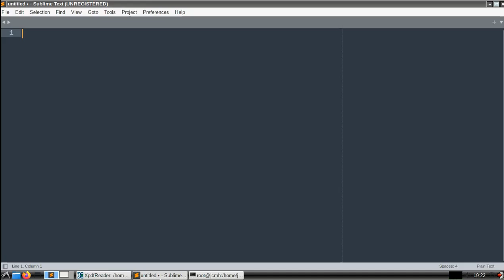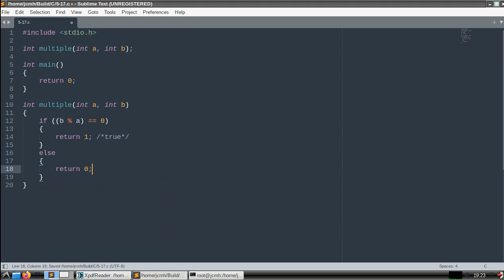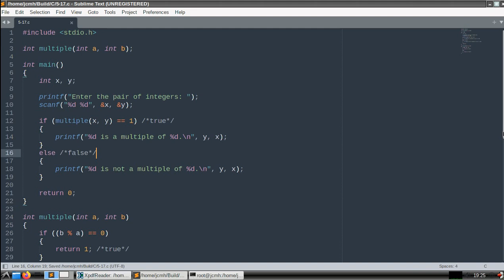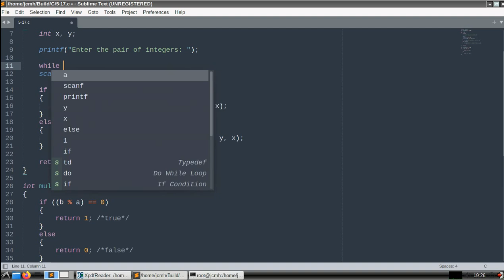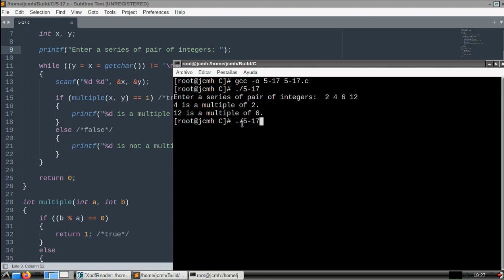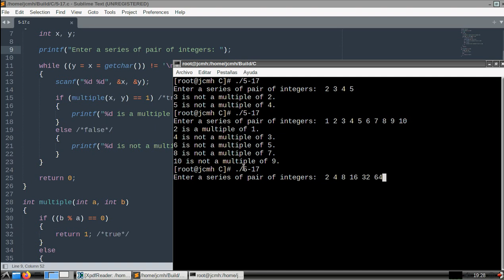C How to Program (6th edition) - Deitel & Deitel, exercise 5.17